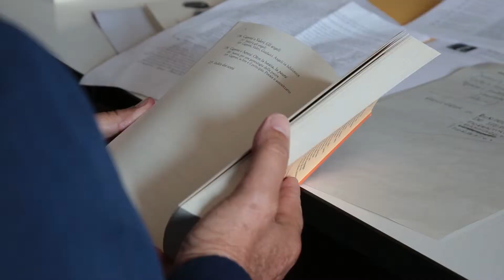CESENATICO: Filologia antidoto alle fake-news, “È la scienza della concretezza” | VIDEO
Una materia di cui i più farebbero fatica a darne una definizione. Eppure la filologia ha una sua applicazione davvero attuale. La materia che si pone come obiettivo quello di riconoscere le cose nella loro concretezza e fisicità, può essere un antidoto alle sempre più dilaganti fake-news: le bufale.